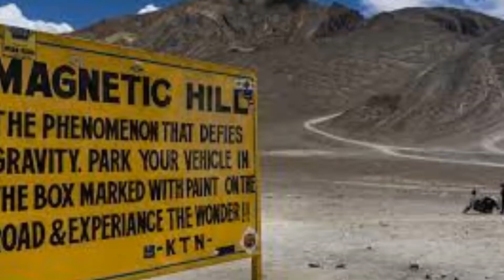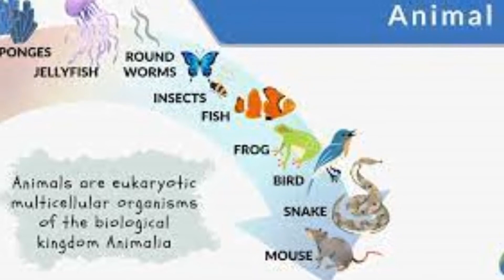ERASER से पहले क्या USE होता होगा 📖🙄? I WHAT WOULD HAVE BEEN USED BEFORE ERASER 📖🙄? I Fun Facts 😎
Welcome to Aanshi's world,

Here, we are provided some fun facts for stressing out of your pressure.

Details :-